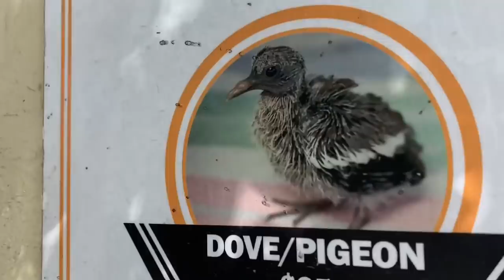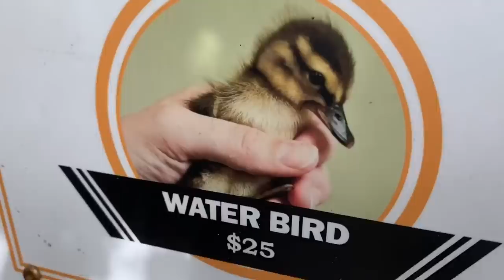I GOT LEPROSY from an ARMADILLO (Creature Feature)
This is it guys. I got the leprosy.

Jk u thought! PRANKED! Sorry for not posting as much BUT MAN OH MAN WAIT TILL U SEE WHAT WEVE BEEN COOKING FOR 2021 GAMERS. Got a better computer that can actually edit 4K footage and we bout to CATCH SOME PIGEONS. And a bunch of other things. Also I have a kangaroo now for the YouTube only fans. Love u guys and see you all very soon!

Armadillo armadillo armadillo armadillo

Let’s see if that works^

Also lmk in the comments if you have any tips on YouTube’s SEO or editing tips for Davinchi